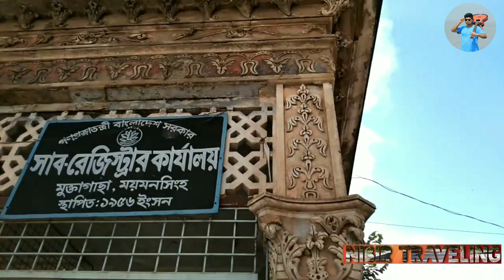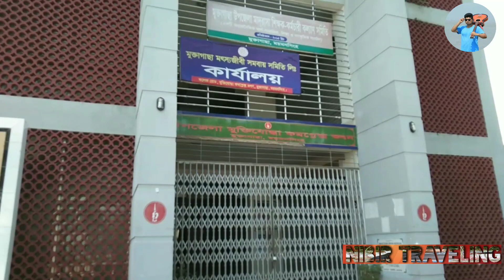Vlog#12 Mukul Nekaton area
A vlog of mukul nekaton kindergarten and junior high school muktagacha & nearby places of mukul nekaton school.

🌑 Mukul Nekaton school
🌑Sub register office
🌑Sub register office mosque
🌑 Muktijudda smrity songsodh
🌑 collage road
🌑 Telephone office

Travel & Edit:
Nibir khan varun

produced by
Nibir Traveling